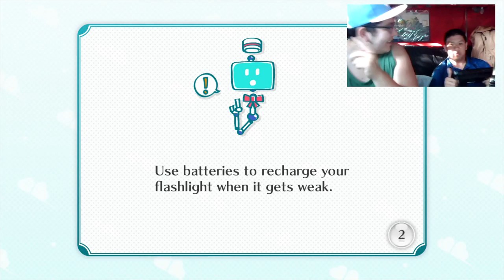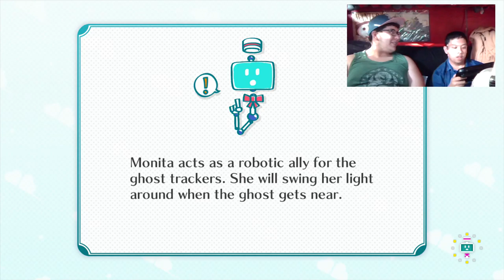Nintendo Land - EP.1: Luigi's Ghost Mansion - Who Are You Going To Call? (GLS)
You're on the ship with the GLS crew featuring your hosts Captain Chopper, first mate Simply Kish, and our newest official crew member Mad Hatter.

Today Simply Kish and I play Nintendo Land. Join us as we venture into the creepy, old ghost mansion where Luigi hunts the ghost like the ghosts to pac man (oh the irony). Get ready to get spooked!